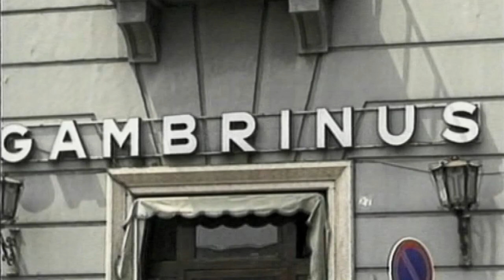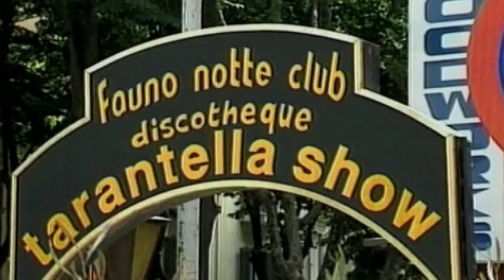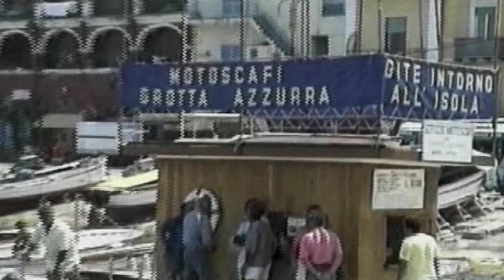Campania - The Gulf Of Naples | Full Movie | English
Director: Gigi Oliviero
Writer: Gigi Oliviero

Not many places in the world have so many famous areas in such a limited space as does the Gulf of Naples. It is full of history, art and culture, all in an extraordinarily beautiful setting. Experience awe and wonder in Campania while making stops at Pompeii, Sorrento, Amalfi Coast, Positano, Caserta, Capri, Procida, Ischia and many more.